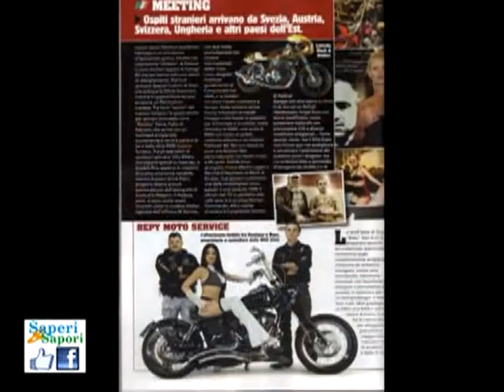Lamuh su SKY e Rete 7 - For Us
Esibizione su SKY e rete 7
"Antica Zecca"  Caselle (TO)
Intervistata da Dante Zanetti, Union Model Torino